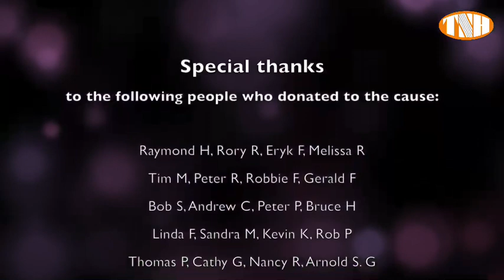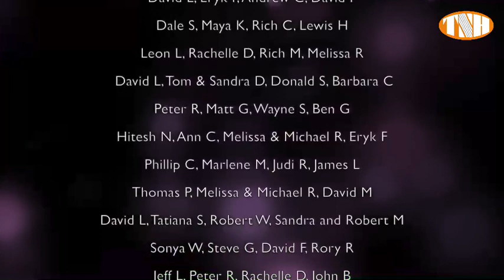John Coltrane | Episode 8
1. Wise One (recorded on Howard's "Harmonica Jazz" album
2. Bessie's Blues
3. You Don't Know What Love Is
4. Trane, a 12-Bar Minor Key Blues (from Howard's book "Songs, Poems, and Stories"
5. Giant Steps (recorded on Trio Globo "Steering by the Stars" album

This is Howard's weekly performance series.
Each week features a different theme drawn from his broad musical palette.
All donations have been sent to The Greater Chicago Food Depository which provided over four thousand meals to people who were in need. (Big shout out to all of you who gave so generously!)
Hope you enjoy watching- we'll be back soon!

If you appreciated Howard's fundraising shows for the Greater Chicago Food Depository- "Thursday Night Happening", or the videos he keeps putting out to the world, you're welcome to show your gratitude for his efforts by making a donation using the link below.
Thank you for supporting good music!